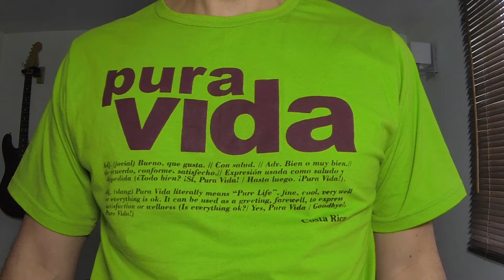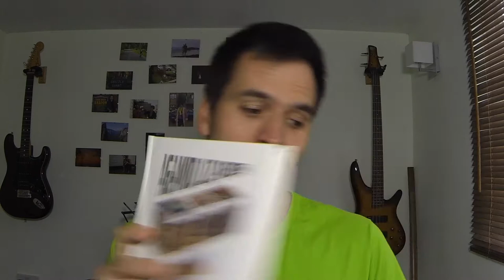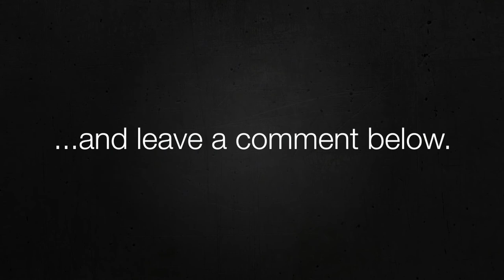The LIZARDS of COSTA RICA ft. iguanas, anoles, geckos and basilisks!!!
It's time to come clean - I'm a total reptile junkie!

I have always had a crazy passion for reptiles, having kept many species in my teens, studied them for my PhD and been fortunate enough to travel the world to see them in the wild.  In fact, I fell in love with reptiles long before I ever saw my first captive tarantula.

Costa Rica has some seriously beautiful lizards, some of which are mainstays of the captive reptile hobby, including the green iguana (Iguana iguana) and the green basilisk (Basiliscus plumifrons).  Personally, I have a soft spot for all the little anoles (Norops spp.) because they were what first drew me to Costa Rica and I find their behaviour and diversity fascinating.

Every single one of these photos/video clips is of WILD LIZARDS that I saw in person in Tortuguero National Park, the Hanging Bridges in La Fortuna, or Manuel Antonio National Park (apart from the first green iguana, who I suspect is a bit of a pet) between 22 Feb and 8 Mar 2018.